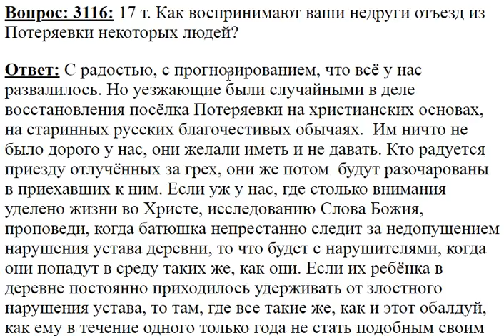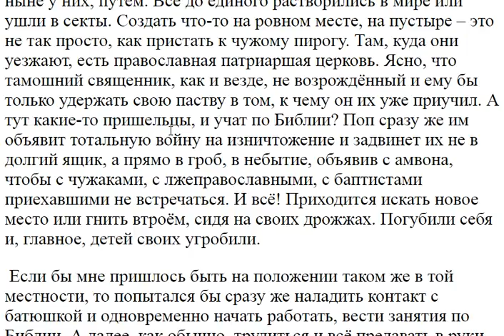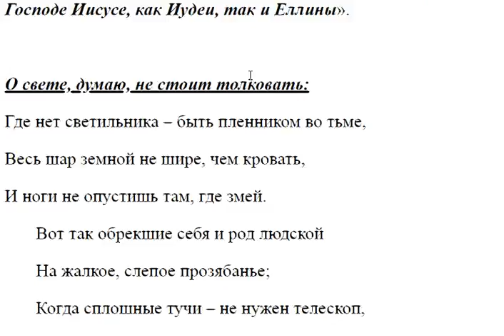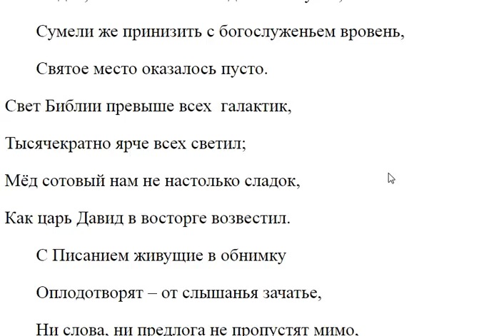3116. Как воспринимают ваши недруги отъезд людей?